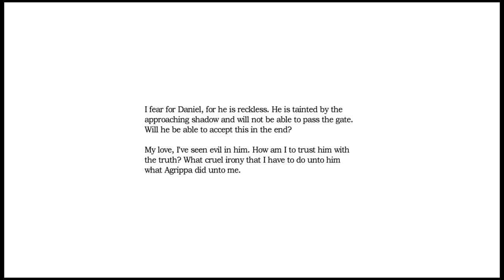SO MANY BODIES | Amnesia: The Dark Descent Episode 8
Enjoy this story of a horror and mystery with me, Sketchy.